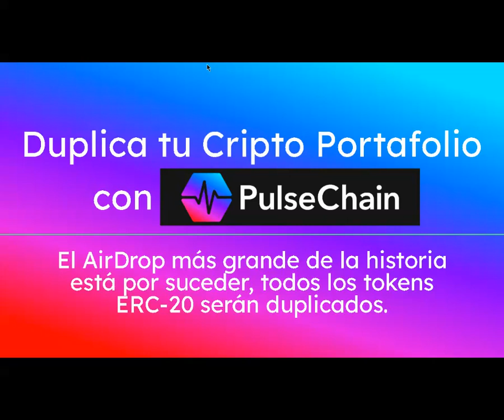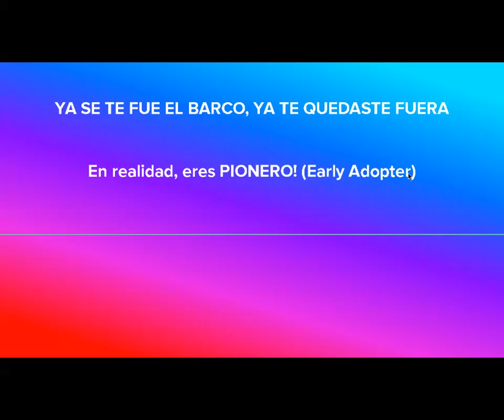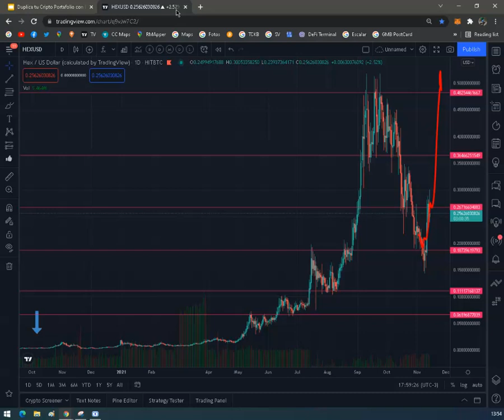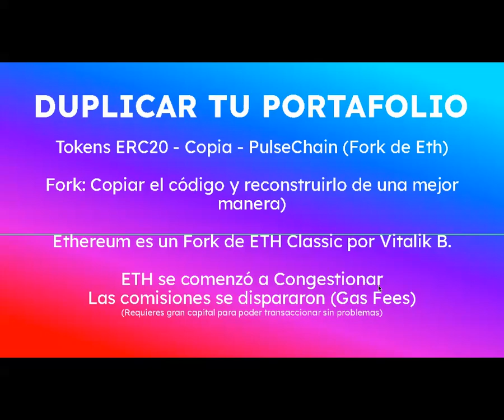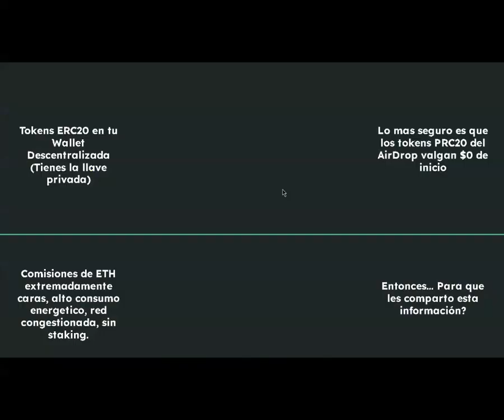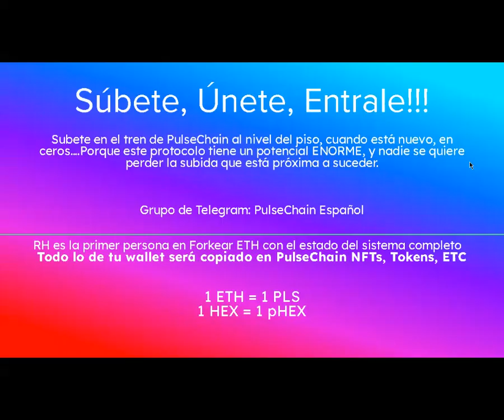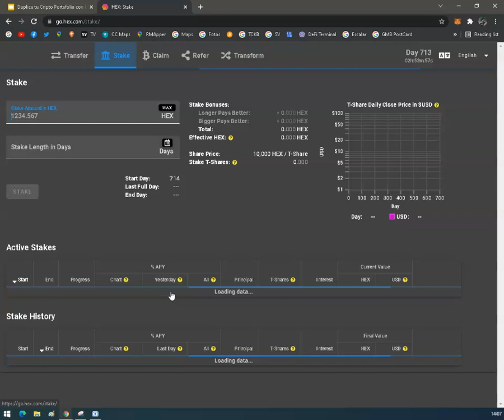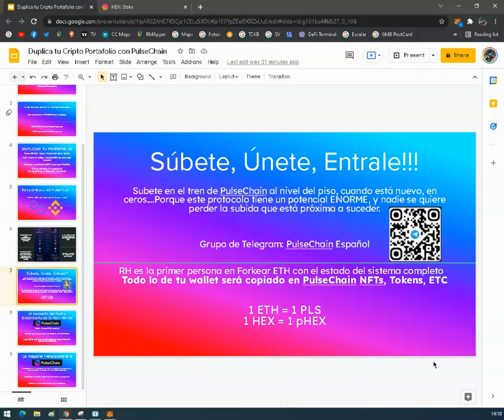DUPLICA TU PORTAFOLIO CRIPTO CON PULSECHAIN🔥 Obtén una copia de tus tokens ERC20 en PulseChain PRC20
En este video les explico una sencilla estrategia para clonar o duplicar nuestro cripto portafolio, simplemente teniendo nuestros tokens ERC20 en una wallet descentralizada para obtener una copia PRC20 en PulseChain al momento de su lanzamiento.

Tengo un grupo de Criptomonedas donde puedes unirte, pedir ayuda y enterarte de como estámos logrando rendimientos muy buenos tradeando criptomonedas: